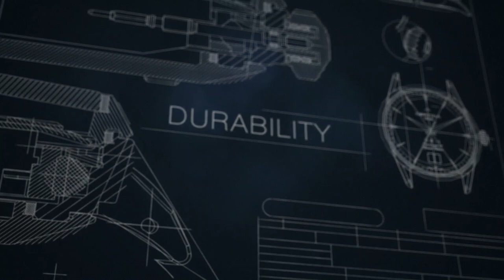Prezentacja zegarka Certina C029.426.11.091.60 DS-1 Nivachron Big Date 60th Anniversary |ZEGAREK.NET